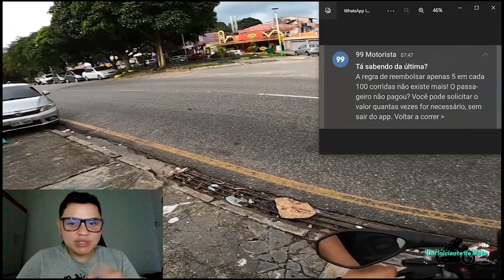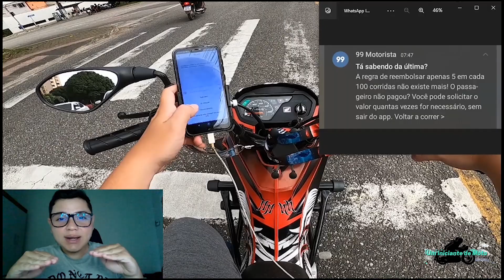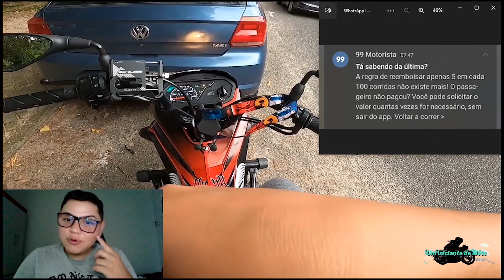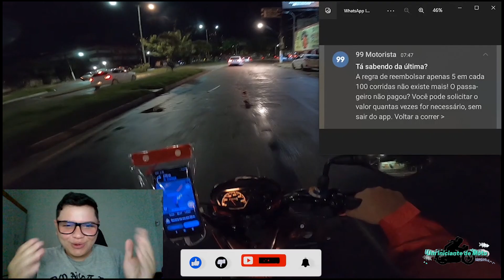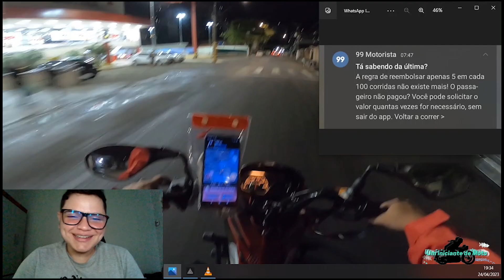99 MOTO | NOVIDADE CHEGANDO! COLOCA PRA PRÓXIMA ILIMITADO?!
AJUDE A BATER A META DE 5K INSCRITOS :D
Link Canal Breno Freitas: @breno_defreitas